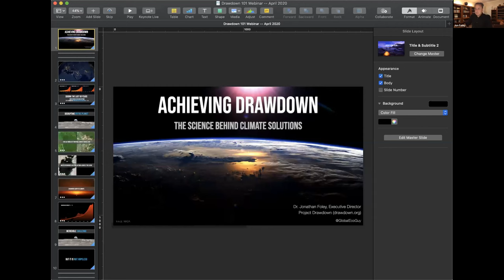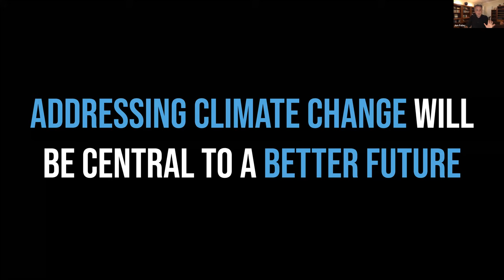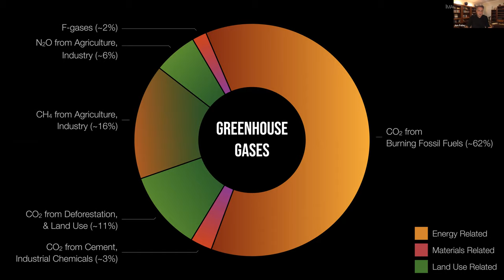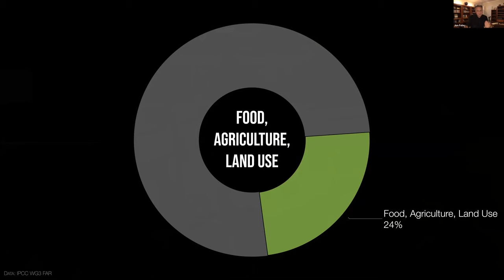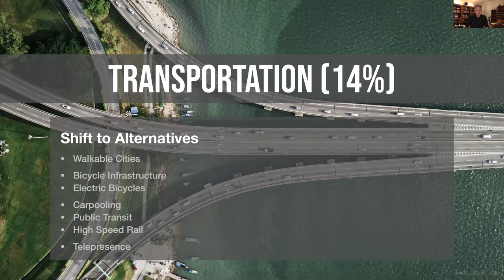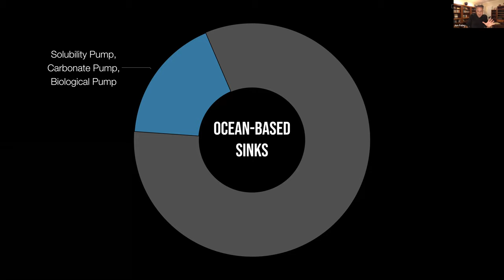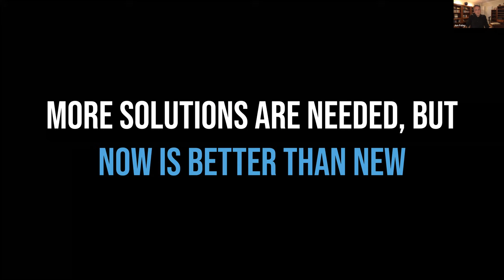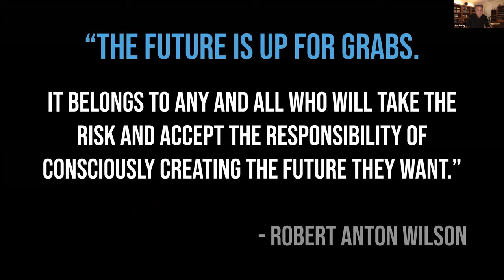Drawdown 101 -- An Introduction to the Science of Climate Change Solutions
Join Dr. Jonathan Foley, Executive Director of Project Drawdown, as he describes the Drawdown Climate Solution Framework.

Drawdown is the future point in time when levels of greenhouse gases in the atmosphere stop climbing and start to steadily decline. This is the point when we begin the process of stopping further climate change and averting potentially catastrophic warming. It is a critical turning point for life on Earth.

The Challenge
To understand and advance climate solutions, it’s important to understand the sources of emissions and nature’s means of rebalancing the climate system.

Burning fossil fuels for electricity, mobility, and heat. Manufacturing cement and steel. Plowing soils. Clearing forests and degrading other ecosystems. All these activities emit heat-trapping carbon dioxide into the air. Cattle, rice fields, landfills, and fossil fuel operations release methane—a gas that warms the planet even more. Nitrous oxide and fluorinated gases seep out of agricultural lands, industrial sites, refrigeration systems, and urban areas, adding still more heat-trapping pollutants to Earth’s atmosphere.

Most of these greenhouse gases stay airborne, but not all. Natural biological and chemical processes—especially photosynthesis—bring some of that excess back to plants, soil, or sea. These “sinks” are nature’s reservoirs for absorbing and storing carbon. While most heat-trapping emissions stay in the atmosphere, significant portions are quickly removed by plants on land or taken up by oceans.

The Solutions
To reach Drawdown, we must work on all aspects of the climate equation—stopping sources and supporting sinks, as well as helping society achieve broader transformations. That is, three connected areas call for action, which we must pursue globally, simultaneously, and with determination.

1. Reduce Sources — bringing emissions to zero

2. Support Sinks — uplifting nature’s carbon cycle

3. Improve Society — fostering equality for all

Nested within each area of action, there are sectors and subgroups of diverse solutions—practices and technologies that can help the world stabilize and then begin to lower greenhouse gas levels in the atmosphere. Together, they comprise the Drawdown Framework for climate solutions.